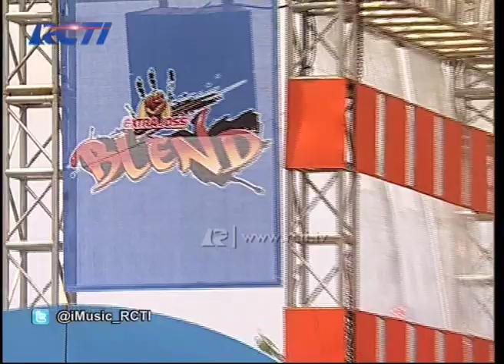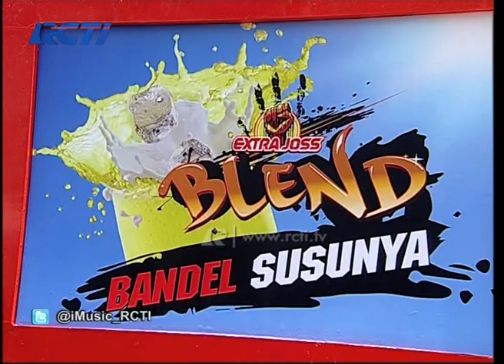IMUSIC EPS 7 PART 1 - 7 April 2015